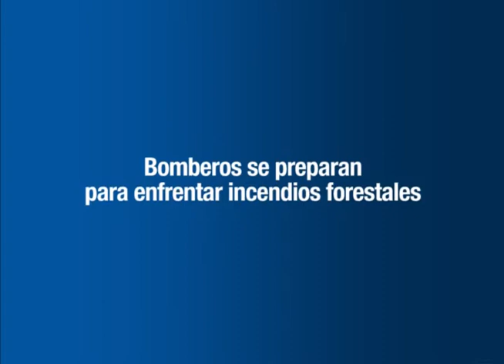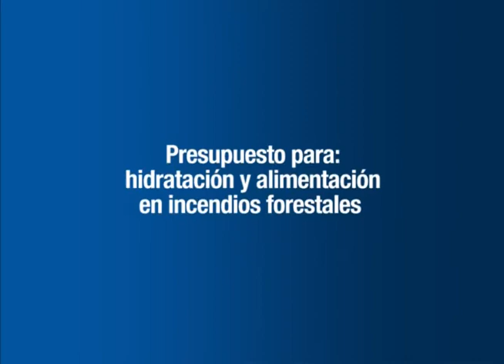Voluntarios listos para afrontar temporada de incendios forestales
A decir del Primer Jefe del Cuerpo de Bomberos Voluntarios de Girón, Teniente Coronel Rubén Pintado, la institución está preparada para afrontar la temporada de incendios forestales que llega junto con el verano; y, la primera acción es hacer el llamado a la ciudadanía a no provocar flagelos.
Explicó además, que por disposiciones superiores, no hay presupuesto para hidratación ni alimentación del personal que asiste a estas emergencias que demandan de tiempo y recorrer grandes distancias, lo cual es lamentable, frente ello, planificarán acciones. Pintado, instó a la Secretaria de Gestión de Riesgos (SNGR) a brindar apoyo oportuno, adujo que en el mes de diciembre de 2013 se ofrecieron "kits de marcha" que consisten en alimentación y bebidas para bomberos forestales, pero que jamás llegaron.

Por su parte el Ing. Galo Sánchez de la SNGR, vía twitter, indicó que los "kits de marcha" llegarán a todos los cantones incluidos aquellos municipalizados, además, que no es posible adquirirlos en grandes cantidades debido a la caducidad de los productos. Recalcó que esta semana se llevará a cabo un reunión con representantes de instituciones provinciales para elaborar planes de contingencia en lo referente a incendios forestales.